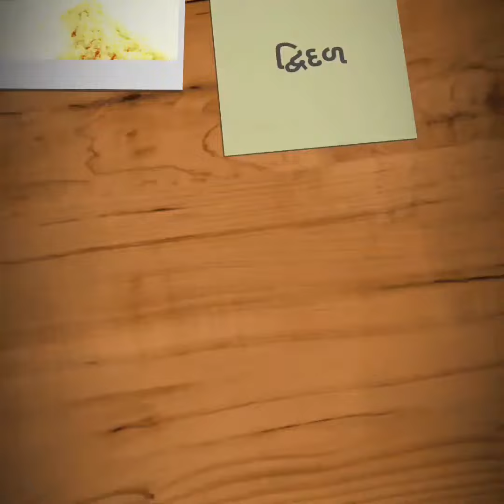22 Abhakshya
22 abhakshya according to Jainism